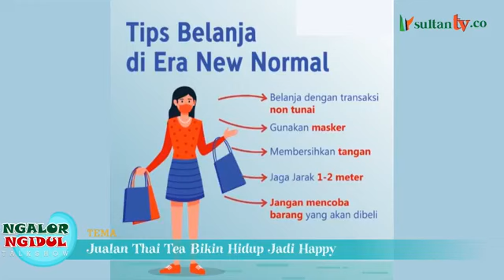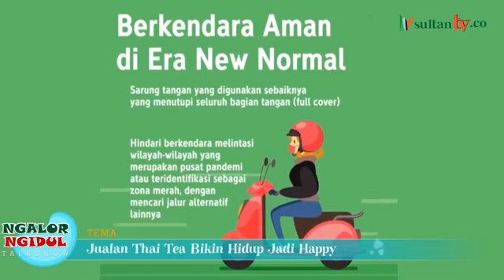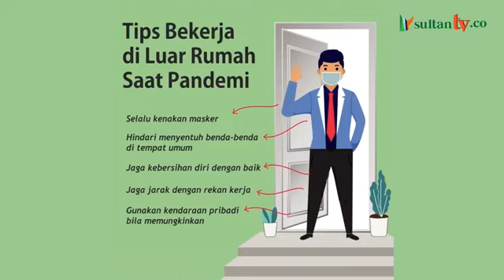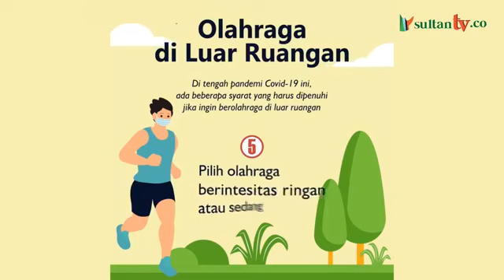Jualan Thai Tea Bikin Hidup Jadi Happy - Talk Show Ngalor Ngidul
Rabu manis bersama Faiz gaes, udah siap belum ketemu sore ini di Ngalor-Ngidul?.
Nah sore ini tuh Faiz mau ngulik seputar yang seger-seger kayak doi pokonya, apalagi kalo bukan @chanthaitea dan @jajananserang miliki kang @adamagnum dijamin kenyang deh sore ini.
Pokonya pantengin yah Ngalor-Ngidul sore ini hanya di Youtube, Website dan Fanspage Sultantv.co